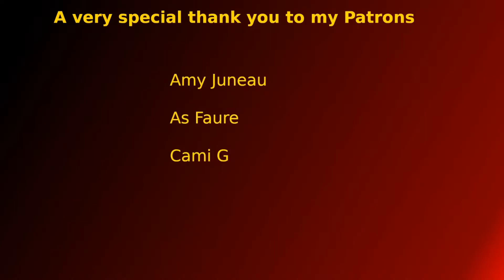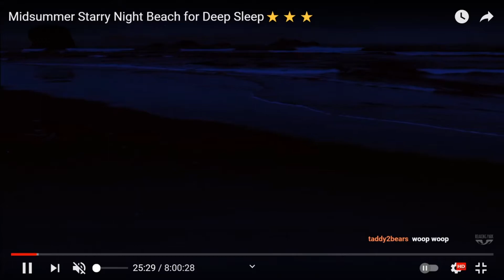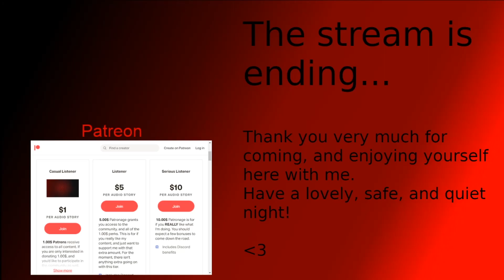Goodnight Sleep ASMR 1/14/2021